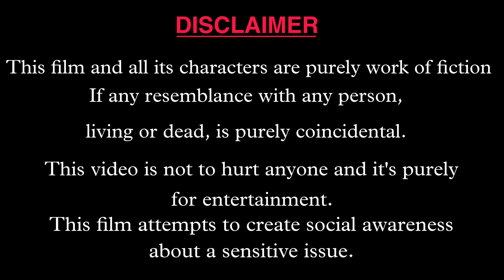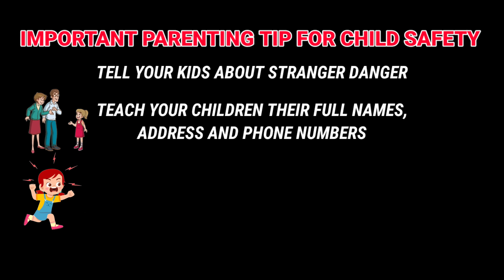STRANGER 3 | AWARENESS VIDEO | STRANGER DANGER FOR KIDS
Movie name STRANGER 3
Stranger danger for kids video
Watch the video to find out what happens next

Cast

Razil
Elizabeth
Abiragam

Cinematography & Edited by
ABIRAGAM

Producer
RAJASEKAR

Directed by
ABIRAGAM

We hope you enjoy and watching my video

 @ishnew       @MBMVadodara       @VOICEofDEAF         @BestDeafVideo       @Asjaddeafindia       @HearAMillion       @deaf-tiktokmojtamil8549       @RKSDEAFNEWS       @beingrahulofficial3       @tamilnadufederationofthede2164       @deepakchauhandeaf6717       @mbsindore71       @indiadeafcantv6982       @BoonaryTV       @kavitha1424       @kripashalet5738       @PHINDeaf       @shahiddeaf07       @komalarayu       @ConnectHear         @SignDuoChannel       @deafrainbowfilms       @manigilladurgaprasadreddy1616       @D4Pcreative1143       @iecgd21       @femyalapatt       @LearnHowtoSign       @indiaDeafTvshirol       @MicroStrategy-r5t       @kishanguptadeaf7860       @hii_een       @SomiyaTiwari       @signedwithheart       @duosigning3024       @dheerajstales4758       @GleamHands       @mahi_arts98       @indiasdeafsignlanguageoffi9046       @faithmondavid216       @asarudheen_s       @signmovies.       @somedeafguy       @shwetakofficial28       @PragyaGupta       @rajiranideaf5483      @deafwomentooindia6586       @tghindigaming2478       @digitalserviceofdeaf123       @deaffilmbhavnagar9088     @buildingyourlifedeafawaren8512       @777சூரியகாந்திபூசேலை       @deaflearningcookingisl2086       @zeetamil     @iifa    @deafbrightwisdom7853 @strangerthings @strangerxx @StrangerStories @strangerstorybangla @dailymespamzz  ​